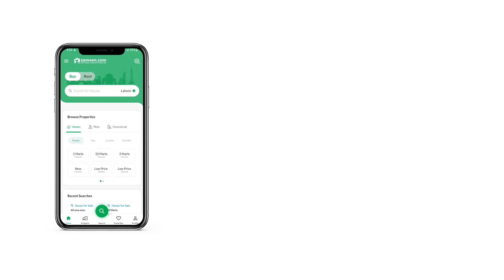10.8 MARLA RESIDENTIAL PLOT FOR SALE IN BAHRIA TOWN ISLAMABAD BAHRIA ENCLAVE ISLAMABAD